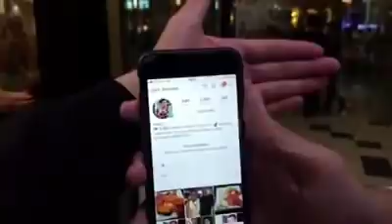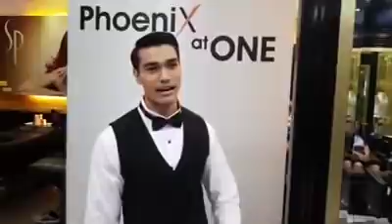เตรียมไปงานแล้วนะคะ